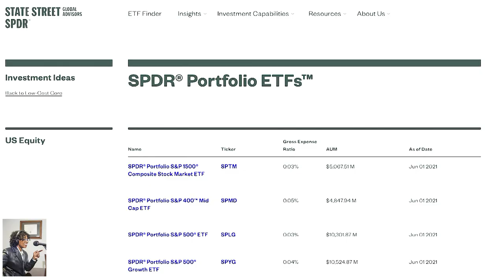Smart Use Tax Refund